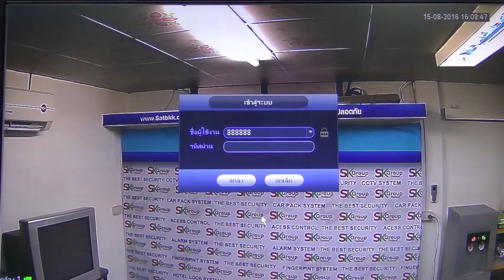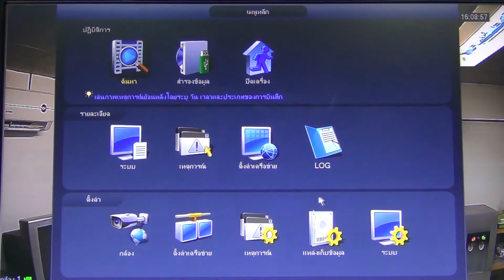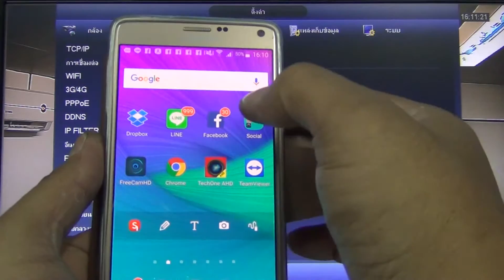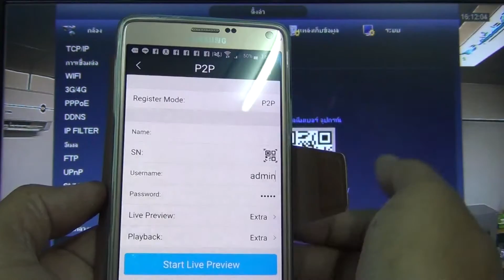การตั้งค่าเครื่องบันทึก P2P DAHUA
การตั้งค่าเครื่องบันทึก P2P DAHUA แนะนำการดูกล้องวงจรปิดผ่านมือถือP2Pง่ายๆกับเครื่องบันทึก Dahua ไครๆก็ทำได้ สอบถามเพิ่มเติมฝ่ายSupport โทร
หรือฝ่ายขาย 24ชม
ดูสินค้าอื่นๆเเละเทคโนโลยีมาใหม่ได้ที่